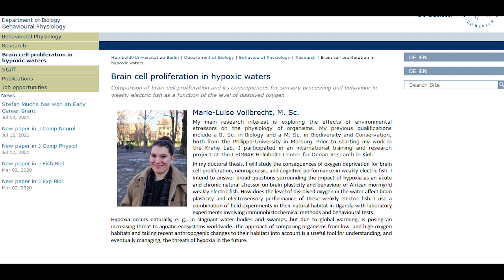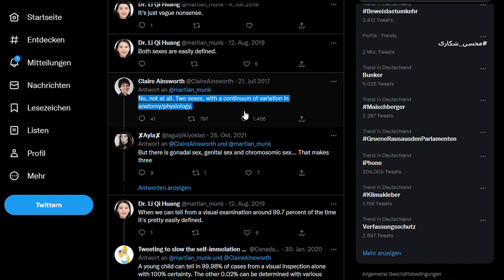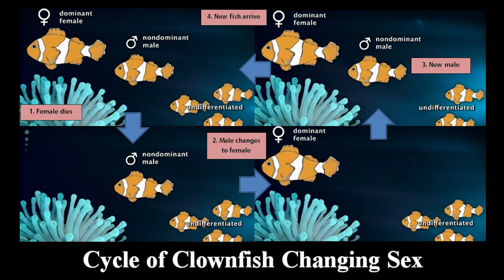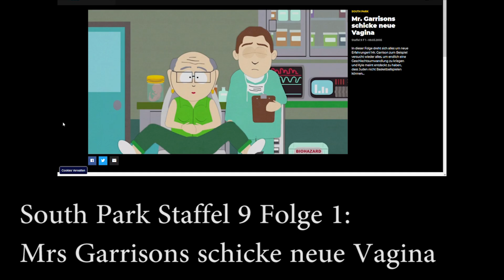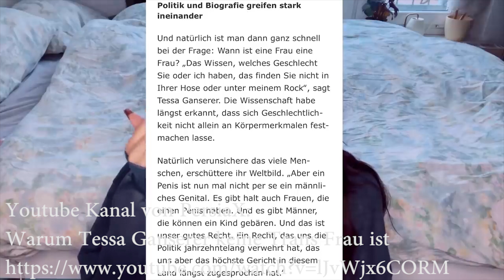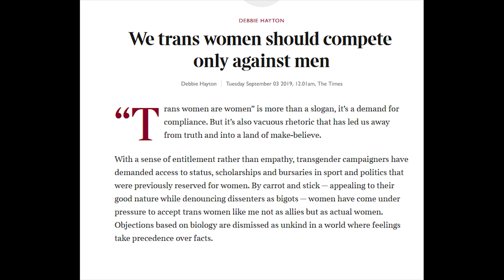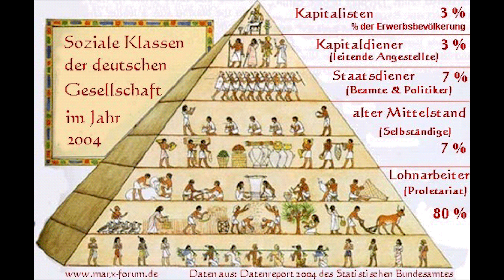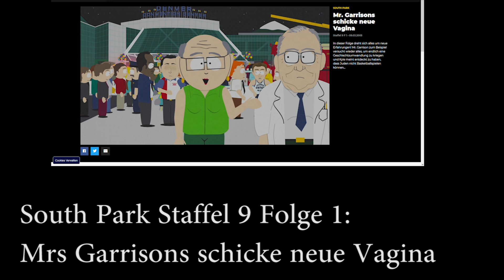Biologe reagiert auf Böhmermann: Gibt es mehr als zwei Geschlechter?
Die Biologin Marie-Luise Vollbrecht wollte eigentlich im Sommer 2022 einen Vortrag für die Lange Nacht der Wissenschaften an der Humboldt-Universität über die zwei biologischen Geschlechter  halten. Die Universität sagte diesen am Wochenende kurzfristig ab. Der ZDF-Satiriker Böhmermann stellte in seiner jüngsten Sendung die Biologin Marie Vollbrecht als ein transfeindliches Monster dar, und wollte beweisen, dass es mehr als zwei Geschlechter gäbe. Dieses Video klärt die Frage auf.

Kapitel:
00:00 Einleitung
03:18 Sex Redefined
06:43 Was ist ein Geschlecht
12:22 Transgender, Transsexualität, Genderdysphorie (Einleitung)
13:54 Genderdysphorie (Definition) und non-Binär, Geschlechterrollen
15:53 Warum Tessa ganserer keine Transfrau ist (PersiaX)
21:42 Transphobie? Biologismus?
23:56 Warum ist das Thema Geschlecht wichtig?
28:15 Afd und der Russe ist Schuld

Quellen:
Lerner, Gerda: The Creation of Patriarchy
Churcher Clarke, A., & Spiliadis, A. (2019). “Taking the lid off the box”: The value of extended clinical assessment for adolescents presenting with gender identity difficulties. Clinical Child Psychology and Psychiatry, 24, 338–352.
Davenport, C. W. (1986). A follow-up study of 10 feminine boys. Archives of Sexual Behavior, 15, 511– 517.
de Vries, A. L. C., Steensma, T. D., Doreleijers, T. A. H., & Cohen-Kettenis, P. T. (2011). Puberty suppression in adolescents with gender identity disorder: A prospective follow-up study. Journal of Sexual Medicine, 8, 2276–2283.
Drummond, K. D., Bradley, S. J., Badali-Peterson, M., & Zucker, K. J. (2008). A follow-up study of girls with gender identity disorder. Developmental Psychology, 44, 34–45.
Green, R. (1987). The “sissy boy syndrome” and the development of homosexuality. New Haven, CT: Yale University Press.
Hough, D., Bellingham, M., Haraldsen, I. R. H., McLaughlin, M., Rennie, M., Robinson, J. E.,… Evans, N. P. (2017). Spatial memory is impaired by peripubertal GnRH agonist treatment and testosterone replacement in sheep. Psychoneuroendocrinology, 75, 173–182.
Kosky, R. J. (1987). Gender-disordered children: Does inpatient treatment help? Medical Journal of Australia, 146, 565–569.
Lebovitz, P. S. (1972). Feminine behavior in boys: Aspects of its outcome. American Journal of Psychiatry, 128, 1283–1289.
Money, J., & Russo, A. J. (1979). Homosexual outcome of discordant gender identity/role: Longitudinal follow-up. Journal of Pediatric Psychology, 4, 29–41.
Singh, D. (2012). A follow-up study of boys with gender identity disorder. Unpublished doctoral dissertation, University of Toronto.
Steensma, T. D., Biemond, R., de Boer, F., & Cohen-Kettenis, P. T. (2011). Desisting and persisting gender dysphoria after childhood: A qualitative follow-up study. Clinical Child Psychology and Psychiatry, 16, 499–516.
Steensma, T. D., McGuire, J. K., Kreukels, B. P. C., Beekman, A. J., & Cohen-Kettenis, P. T. (2013). Factors associated with desistence and persistence of childhood gender dysphoria: A quantitative follow-up study. Journal of the American Academy of Child and Adolescent Psychiatry, 52, 582–590.
Wallien, M. S. C., & Cohen-Kettenis, P. T. (2008). Psychosexual outcome of gender-dysphoric children. Journal of the American Academy of Child and Adolescent Psychiatry, 47, 1413–1423.
Cohen, D., & Barnes, H. (2019, July 22). Transgender treatment: Puberty blockers study under investigation. BBC News.
Zuger, B. (1978). Effeminate behavior present in boys from childhood: Ten additional years of follow-up. Comprehensive Psychiatry, 19, 363–369.
Zuger, B. (1984). Early effeminate behavior in boys: Outcome and significance for homosexuality. Journal of Nervous and Mental Disease, 172, 90–97.
Doward, J. (2018, November 3). Gender identity clinic accused of fast-tracking young adults.